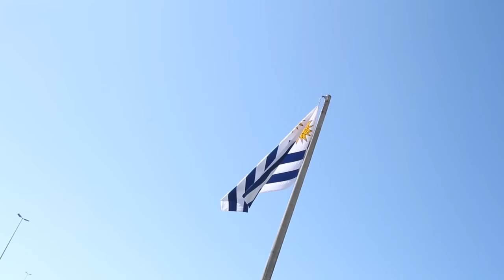El Poker en Brasil | Pamsi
(🇧🇷Legendas em português disponíveis // Subtítulos disponibles 🇧🇷🇪🇸🇬🇧)

Brasil decime qué se siente!

Como sabrán a Brasil le debemos muchísimo con respecto al poker, son una pieza clave para que este deporte sea considerado como tal y tenga el lugar que se merece. En este video les cuento cómo lo viven ellos y de paso aprovecho para enseñarles más de su cultura.
Aprendí a bailar portugués y a bailar samba! Ojito eh!

♥ SNAPCHAT+ PamelaBalza ♥